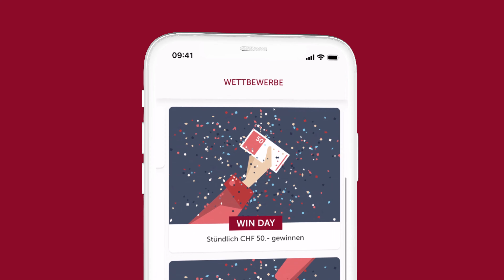Shoppi Tivoli App Erklärvideo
Mit der Shoppi Tivoli App wird das Einkaufen im grössten Shoppingcenter der Schweiz noch erlebnisreicher. Nebst allen Informationen rund um das Center sowie über bevorstehende Events, bietet die App die Möglichkeit, auf unterhaltsame Art und Weise, Punkte zu sammeln und sich so den VIP Status zu erspielen und Preise zu gewinnen.
Der Shop-Finder und die integrierte interaktive Karte vereinfacht die Navigation durch das Center und lässt Besucher das gewünschte Geschäft einfach finden.